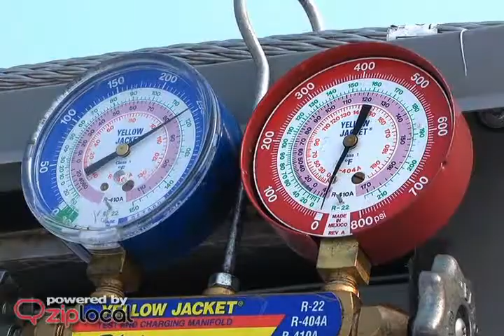Howard Services Inc - (904)398-1414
Howard Services Inc